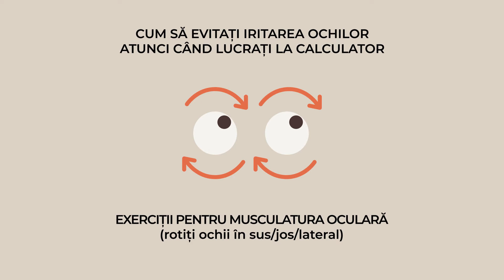Cum să eviţi iritarea ochilor atunci când lucrezi la calculator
• Control oftalmologic regulat
• Exerciții pentru musculatura oculară (rotiți ochii în sus/jos/lateral)
• Iluminat optim
• Curățarea ecranului calculatorului
• Ajustarea distanței față de ecran (40-76 cm)
• Reducerea reflexiei calculatorului
• Mărirea dimensiunii literelor și cifrelor
• Clipitul frecvent
• Purtarea de ochelari speciali de protecție
Regula 20-20-20
1. O dată la fiecare 20 de minute
2. Pauză timp de 20 de secunde
3. Uitați-vă în depărtare la un obiect aflat la 20 de metri distanță

Republica BIO
Doar produse certificate organic!